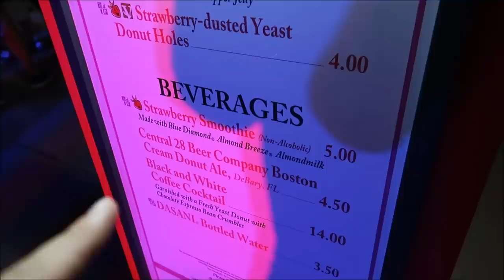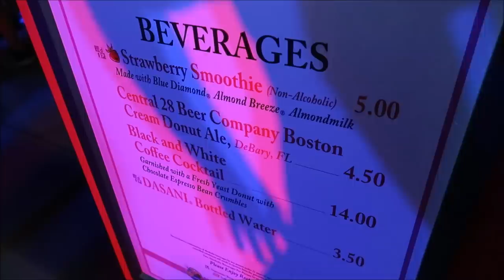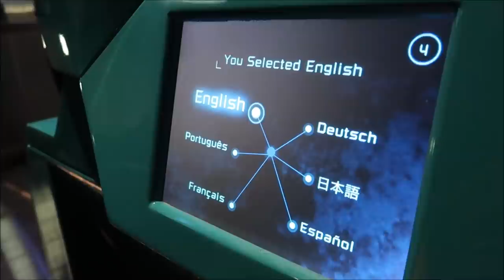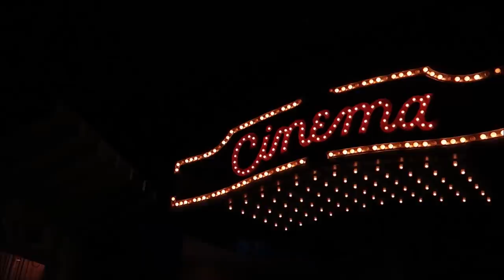A Night At Epcot With Friends | Spaceship Earth and More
Hey friends let's take a trip to Epcot where I join up with my friends Jackie and Sam as we walk around World Showcase. ,take a ride on spaceship earth and then watch Epcot forever.

David
Dawn
Fulvio
Leslie
Christina
Beth
Chandra
Jesse
Brock
Susana
Tracey
Crin
Ronald
Charisse
Thomas
Joe
Mary
Paula
Kari
Jacob
Angela
Frances
April
Erin
Taylor
Daniel
Juile